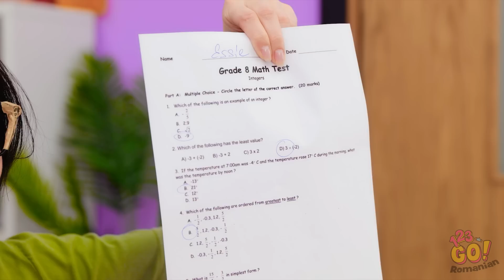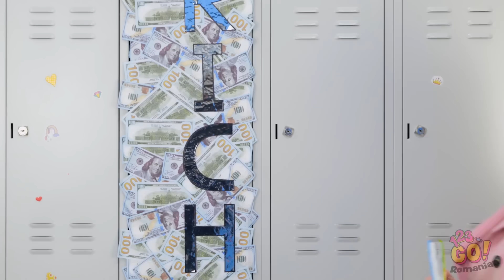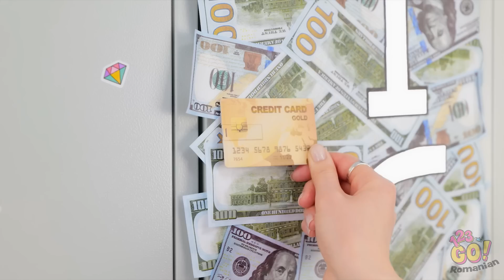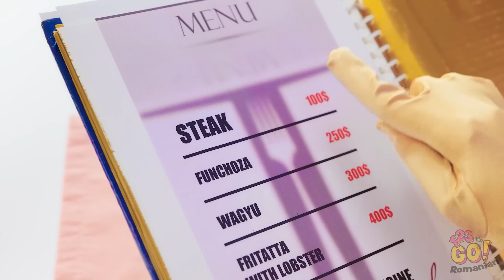ELEVA SĂRACĂ VS. ELEVA BOGATĂ VS. ELEVA MEGA BOGATĂ || Situații în care te regăsești, marca 123 GO!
Nu contează dacă ai bani mulți sau puțini, cel mai important lucru este să fii fericită. Dar ar fi frumos să ai niște bani, nu-i așa?
Dacă ai fi mega bogată, ce ai avea pe lista de shopping? Spune-ne mai jos, într-un comentariu.
Nu uita să dai Share acestui clip video în rândul prietenilor tăi și să te abonezi la canalul nostru, pentru și mai multe clipuri distractive.